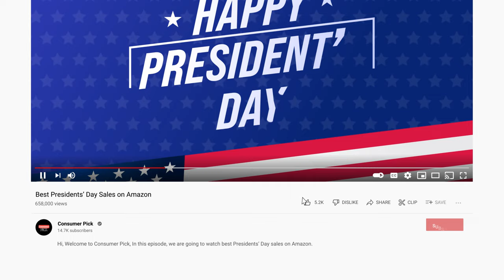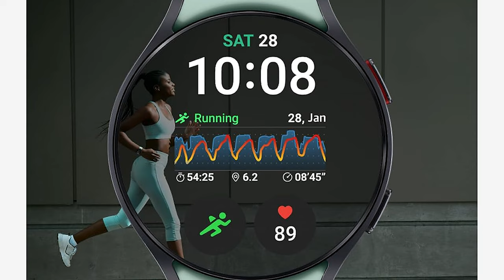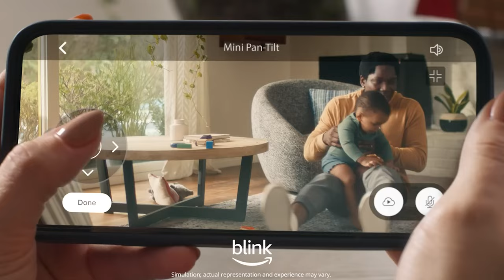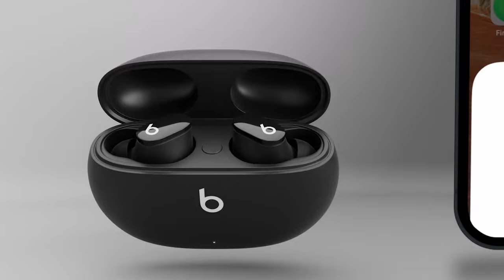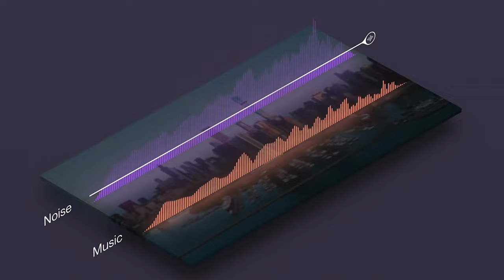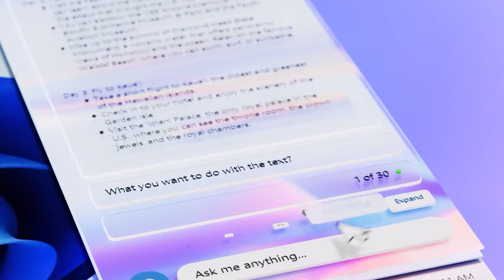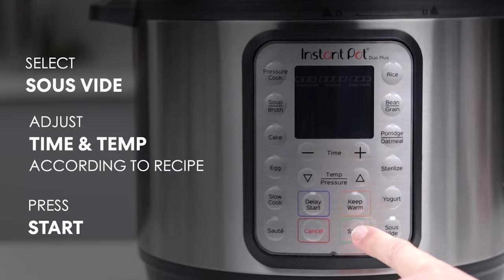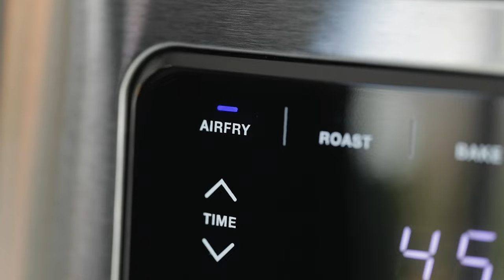Best Presidents' Day Sales 2024 on Amazon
➡ Links of the Presidents' Day Deals we listed in this video.

1. Hisense 65-Inch U6 Series 4K TV: was $749.99 now $549.99 at Amazon

2. TCL 65-Inch Q6 QLED 4K Smart TV (2023): was $699.99 now $549.99 at Amazon

3. LG C3 65-inch OLED TV (2023): was $2,499.99 now $1,596.99 at Amazon

4. Samsung Galaxy Watch 6 (40mm): was $299 now $200 at Amazon

5. OnePlus 12 (unlocked, 512GB): was $899 now $799 at Amazon

6. Fire TV Stick Lite with Alexa Voice Remote: was $29.99 now $21.99 at Amazon

7. All-new Fire TV Stick 4K with Alexa Voice Remote: was $49.99 now $34.99 at Amazon

8. Blink Mini security camera: was $34.99 now $19.99 at Amazon

9. All-new Amazon Echo Show 8 (2023): was $149.99 now $89.99 at Amazon

10. Apple AirPods (2nd Generation): was $129 now $89 at Amazon

11. Beats Studio Buds: was $149.95 now $99.95 at Amazon

12. Bose QuietComfort Ultra wireless headphones: was $429 now $379 at Amazon

13. Dell Inspiron 15 3530 laptop: was $649 now $524.99 at Amazon

14. Dell Inspiron 16 5635 laptop: was $799.97 now $649.99 at Amazon

15. Dell G15 5535 gaming laptop: was $1,149 now $849.99 at Amazon

16. Instant Pot Duo Plus 9-in-1 pressure cooker: was $129 now $89.95 at Amazon

17. Nespresso VertuoPlus coffee machine: was $249 now $139 at Amazon

18. Keurig K-Express K-Cup Pod Coffee Maker: was $79.99 now $69.99 at Amazon

19. Cuisinart 6 Qt air fryer: was $149.95 now $101.99 at Amazon

20. Instant Vortex Plus 6-Quart Air Fryer Oven: was $169.99 now $125.44 at Amazon

21. Nespresso VertuoPlus coffee machine: was $249 now $139 at Amazon

22. Dyson V8 Cordless Vacuum: was $469.99 now $349 at Amazon

23. Shark Navigator Lift-Away Upright Vacuum: was $229.99 now $169.99 at Amazon

24. Bissell Little Green Pet Deluxe Portable Carpet Cleaner: was $123.50 now $119.99 at Amazon

Welcome to the ultimate guide to Presidents' Day savings! Get ready to embark on a shopping spree like never before as we unveil the "Best Presidents' Day Sale" of the year! 🇺🇸 Dive into a treasure trove of incredible deals and discounts from your favorite brands and retailers. From fashion to electronics, home decor to beauty essentials, this sale has it all!  Don't miss the chance to upgrade your wardrobe, revamp your home, or treat yourself to the latest gadgets, all while enjoying significant savings. Our carefully curated selection ensures that you don't just save money but also score top-quality products. Whether you're a savvy shopper or just looking to snag unbeatable bargains, this Presidents' Day Sale is your ticket to massive savings. Join us as we explore exclusive offers, limited-time promotions, and hidden gems that you won't find anywhere else. We've done the legwork to bring you the hottest deals, so all you have to do is click, shop, and save! Act fast, as these deals won't last forever! Presidents' Day only comes once a year, and so do these incredible discounts. Make the most of this shopping extravaganza and elevate your shopping game with the "Best Presidents' Day Sale"!